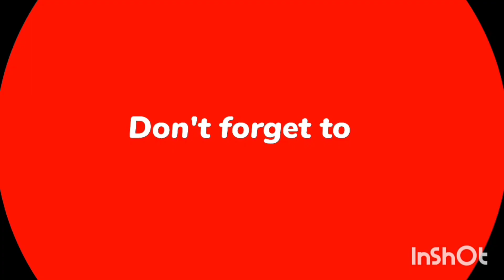మునక్కాయ నిల్వ పచ్చడి in telugu # munakkaya pacchadi